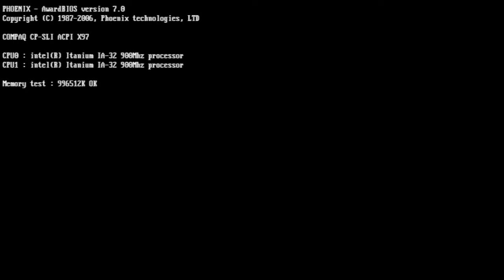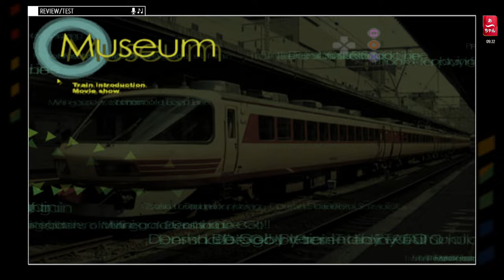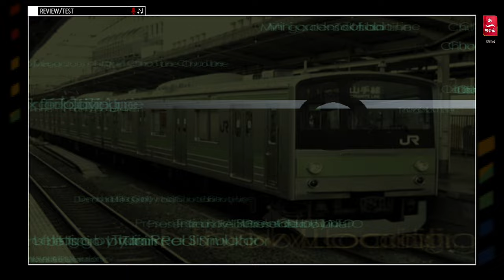Test Densha De Go! Final PS2 Français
Le jeu de train mythique au japon, dans sa version PS2.